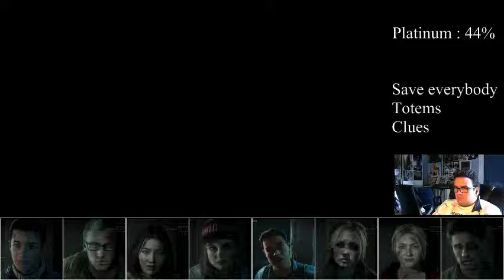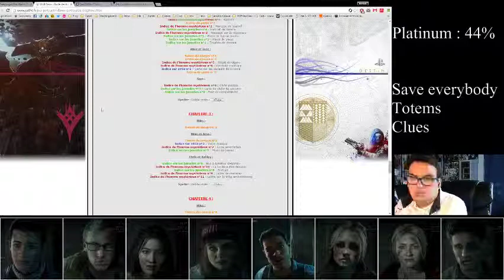[Ben aux platines] Until Dawn (5) -Objective: Save everybody- (Part 9)